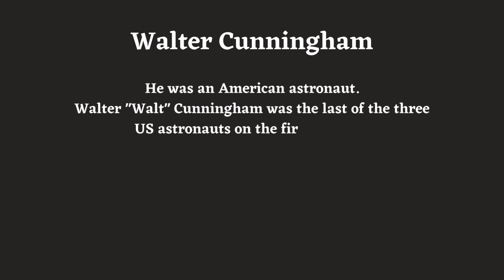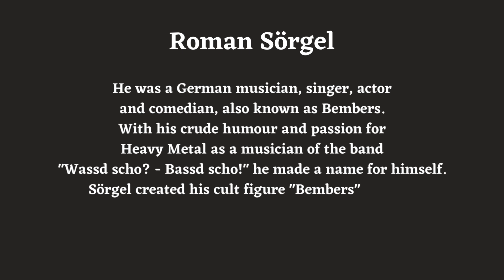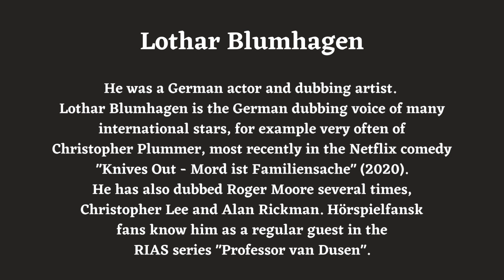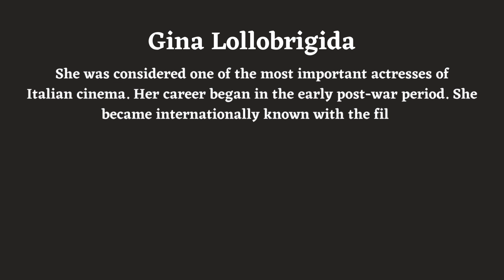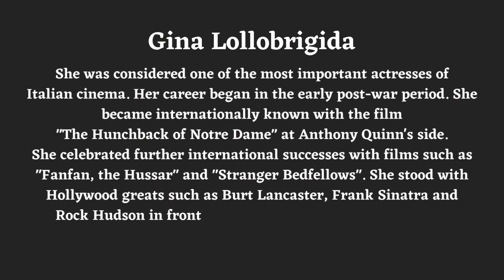Deceased celebrities in January 2023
It doesn't matter at what point you lose someone, it's always too soon and it always hurts.

On this channel I feature deceased celebrities, stars and personalities from all walks of everyday life.

mdr.de
PacificProDigital.com
derstandard.at
spiegel.de
last.fm
n-tv.de
ew.com